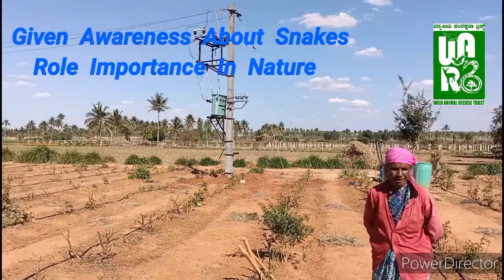Rescued Huge and Beautiful Cobra In Marasanahalli Village, Chickballapur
How does a cobra reproduce?

Cobras reproduce by laying eggs. Females typically lay 20 to 40 eggs at a time, which incubate between 60 and 80 days. According to India's SnakeWorld, cobras will stay near the eggs and defend them until they hatch. ... Cobras are also threatened from other snakes and humans.

How many eggs does a cobra snake lay?

Female cobras can lay anywhere from 20 to 40 eggs so “it is most likely that the mother snake had not finished laying her hatch when she was moved,”